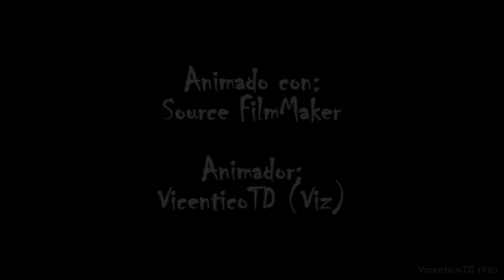เทลส์กับค่ำคืนของโซนิคอสูร | Tails in lights out